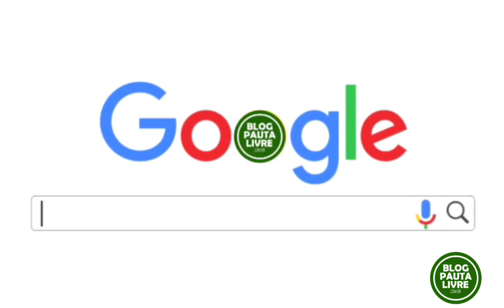Governo de Pernambuco decreta restrições de atividades econômicas em Caruaru e Bezerros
Nesta terça-feira, dia 23, o Governo de Pernambuco decretou a restrição do funcionamento das atividades econômicas nos municípios de Caruaru e Bezerros, entre os dias 26 de junho a 5 de julho. Durante esses dez dias, a população dos municípios só poderão sair de cada para ir em serviços essenciais, como supermercados, farmácias, padarias, postos de gasolina e serviços de saúde.

A decisão foi tomada porque enquanto o Estado tem registrado redução do número de casos e óbitos pela Covid-19, a região Agreste tem registrado um aumento expressivo na disseminação da doença, e as duas cidades foram responsáveis por 71% deste aumento na última semana, segundo os dados da Secretaria Estadual de Saúde.
A região Agreste subiu de 267 para 358 casos de Síndrome Respiratória Aguda Grave (SRAG) na última semana. Em Caruaru, o salto foi de 97 para 152 casos. No município de Bezerros, o avanço foi de 27 para 37 casos.
Atividades industriais, construção civil (com 50% da capacidade) e restaurantes para delivery também podem funcionar durante este período de restrição. Confira mais detalhes no vídeo.

O Governo não informou como serão as fiscalizações para garantir o cumprimento do decreto.